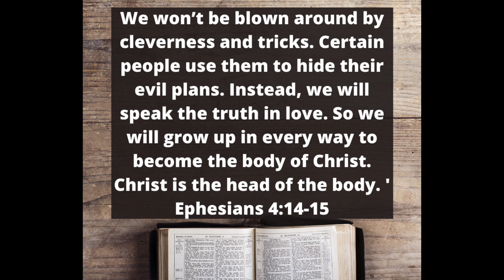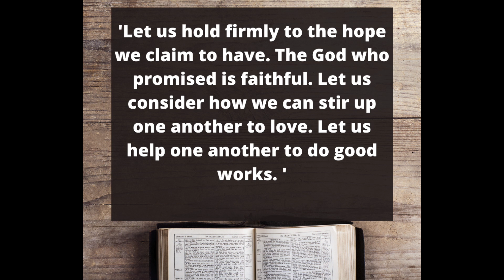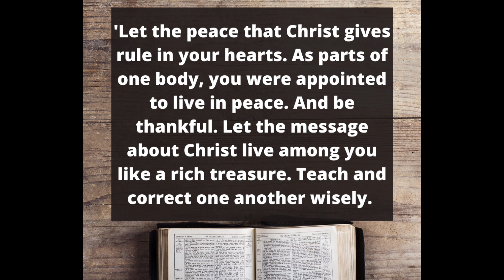Kids Zone - Miss Charlene Update - Is it windy there?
Hey kids! How can we encourage each other? Tune in and find out!